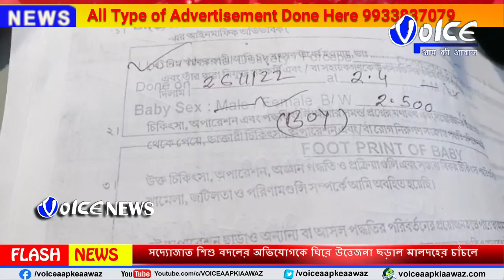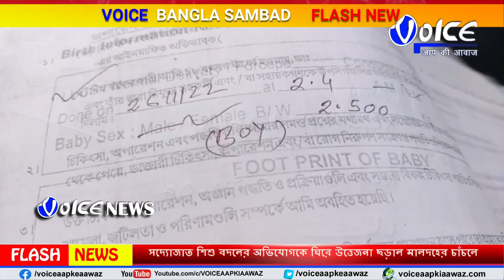Malda : সদ্যোজাত শিশু বদলের অভিযোগকে ঘিরে উত্তেজনা ছড়াল মালদহের চাঁচলে